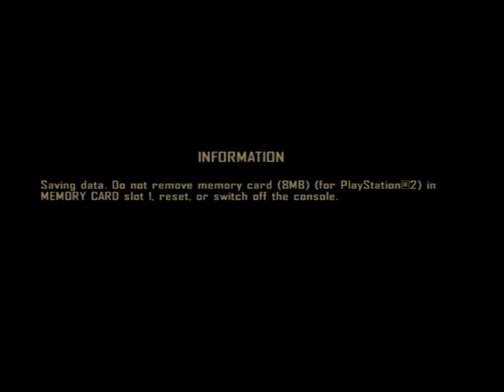LP - Prisoner of War PS2 - Part 7 - Meeting at Colditz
We are now in Colditz, we meet the Escape Committee and also talk to our fellow inmates